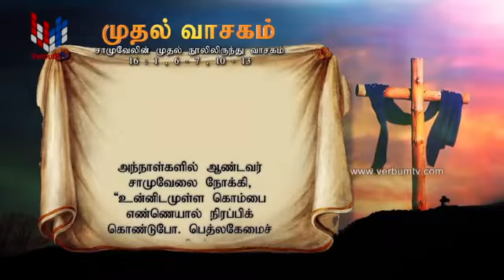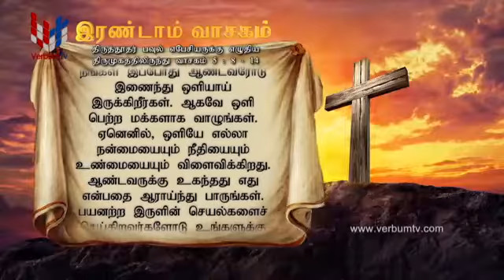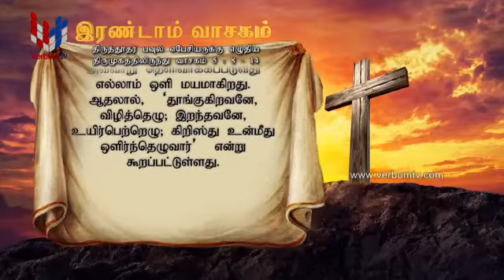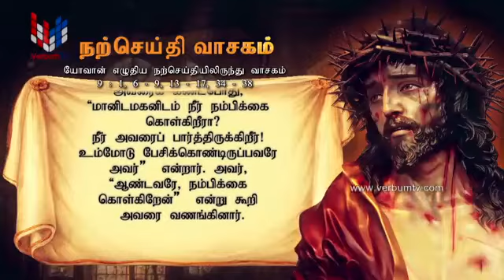SRI WACHANAYANO TAMIL - EP 1695 - 22 03 2020